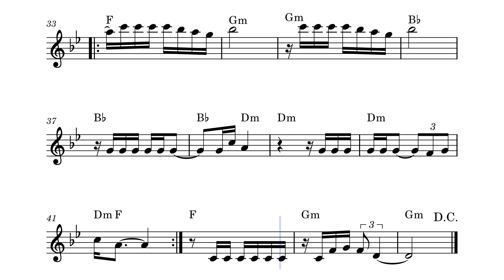Daqui Pra Sempre, Manu Bahtidão e Simone Mendes, partitura fácil para piano